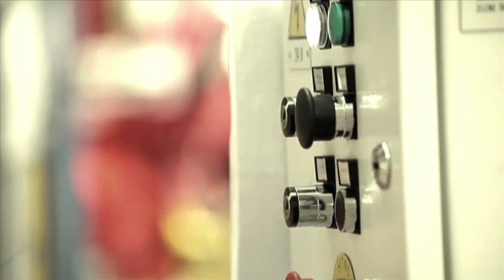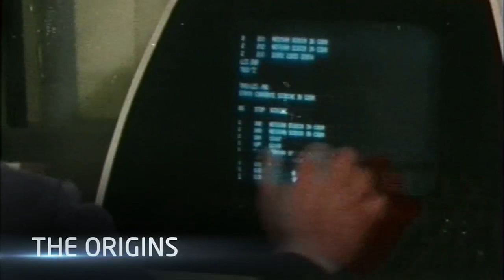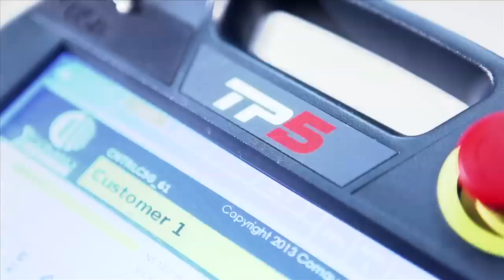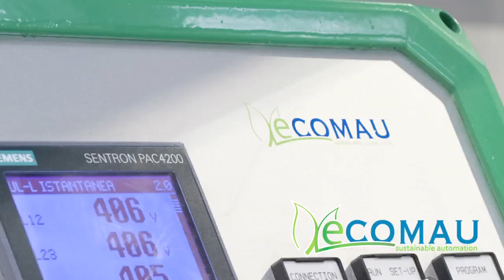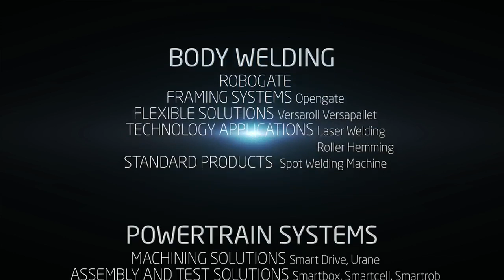Worldwide leader in industrial automation and robotics | Comau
Comau is a leading company in the industrial automation field, at a global level. Comau helps companies of all sizes - and across a wide range of industrial segments - leverage the full potential of digital manufacturing.